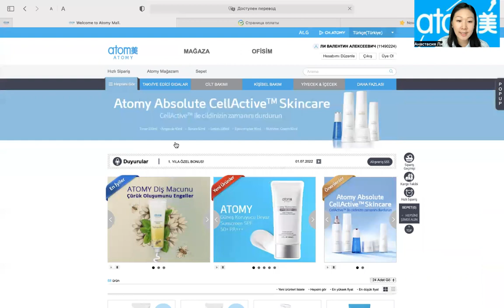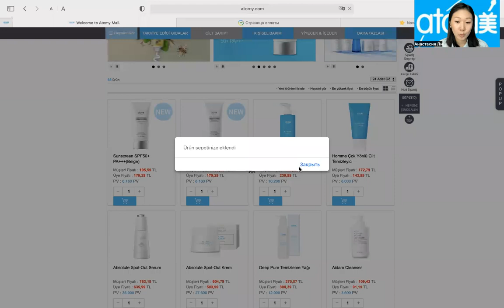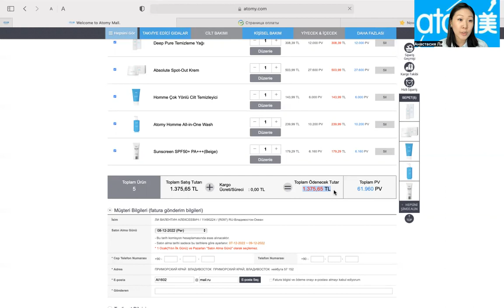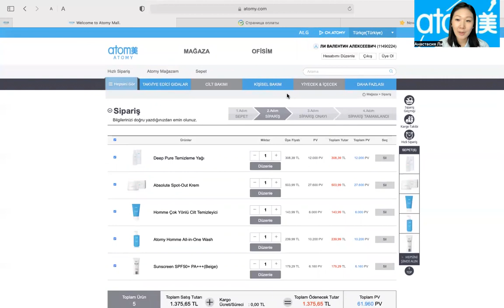Курс Новичок Атоми. 5 урок: Возможности айди Атоми. Анастасия Ли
хотите изменить вашу жизнь и поменять будущее своей семьи, пишите скорей!